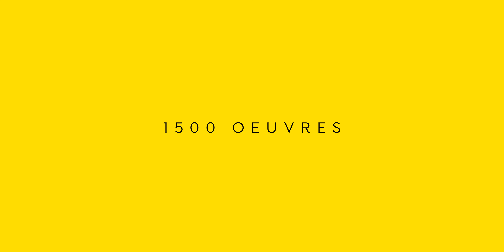Vivez l'art sans limite ! Musée des Beaux-Arts de Dijon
Vivez l’art sans limite ! 1 500 œuvres se dévoilent. Be Amazed! 17.05.19

just dijon, marque territoriale au service de Dijon Métropole, vous dévoile son teaser de réouverture du musée des Beaux-Arts de Dijon ! Fruit d’un travail de plusieurs semaines, cette vidéo promotionnelle est diffusée auprès d’un public national et international.